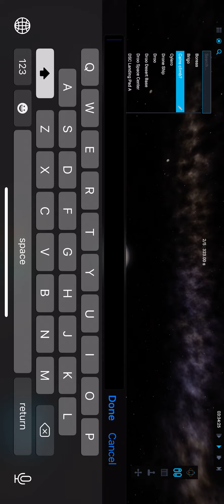Cains climb 2288.3s 29/6/2021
I think I’m done with this race hopefully